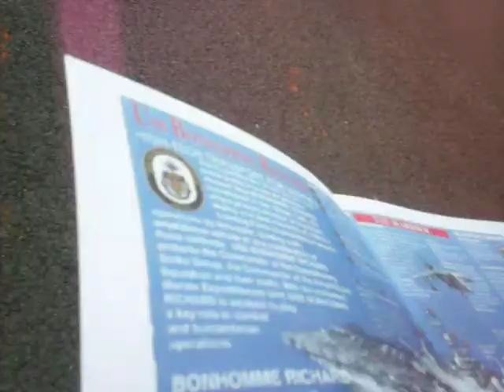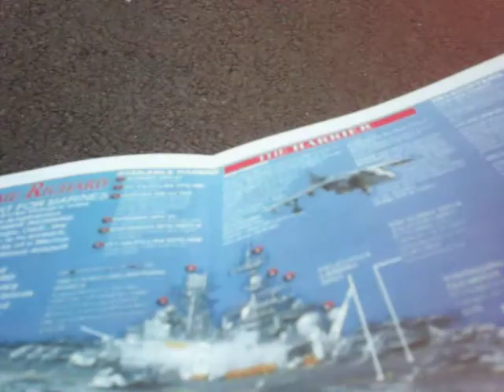Yoshi Forever episode 104: Yoshi goes to Seafair (part 3)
Today Yoshi goes out to Seafair, an event held every year in Seattle at the beginning of August. He explores a Navy ship and then watches the Blue Angels fly. Although Yoshi and my camera had to put up with security upon entering the Navy ship.